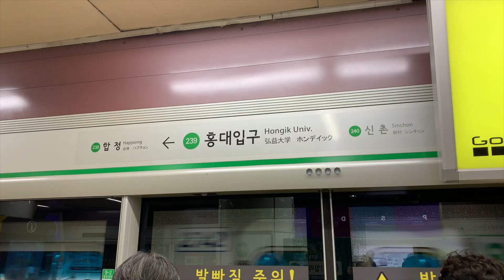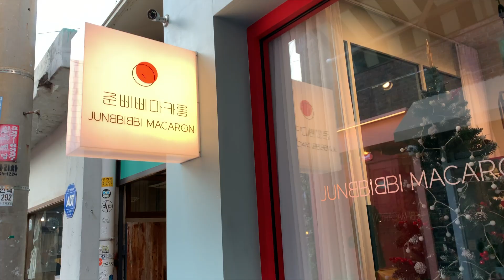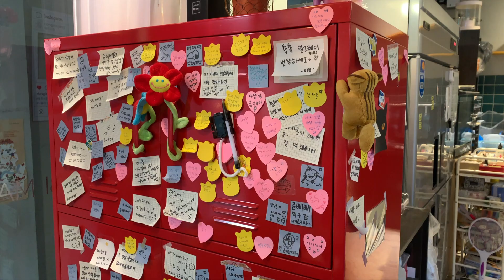Macaron Adventure to JunBbiBbi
Hello and welcome back to another video--I apologize for the inconsistent schedule and lack of new content recently! My school semester has been intense, I have been tutoring students on a daily basis, I have been dealing with visa situations and more than anything I have been overly cautious about what I am doing in light of the current corona virus situation.

But I am back with something new and wonderful--one of my favorite kinds of adventures, a macaron adventure! On my way back from one of my English lessons this week (the afternoon of my last final for the semester!) I stopped off in HongDae to check out a macaron shop called JunBbiBbi I have been following on Instagram for some time now.

Though there are no seats inside the tiny shop, it is cozy and inviting, and the macarons were worth the visit! They have several character macarons and several unique flavors that make it a good place to pop in to...even though there are dozens of other stores in the area also selling macarons.

The macarons all come individually packaged and are very reasonably priced for how huge they are--so they are perfect for sharing with friends. There were several options of box sizes, and though I hadn't planned to get a box or specific number I ended up choosing 12 and as a wonderful surprise I got to pick one more for free!

Maddie

Filmed on my iPhone X
Edited in iMovie